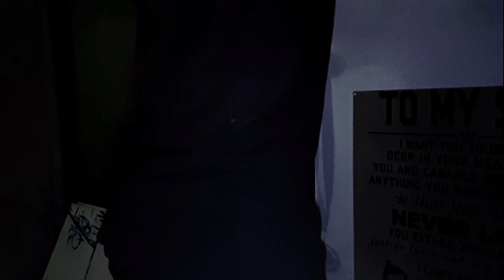my apparition movie short film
when a boy wakes up, he finds something lurking in his room, what might be a friend or foe